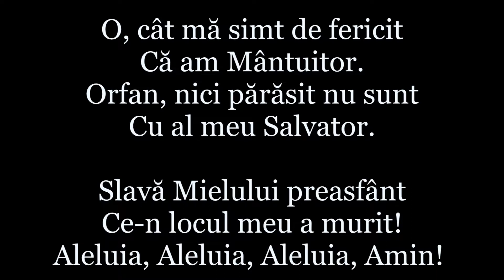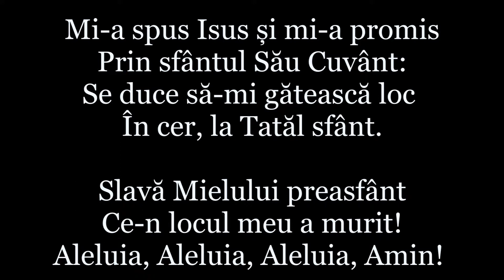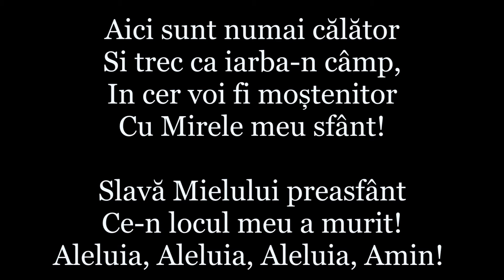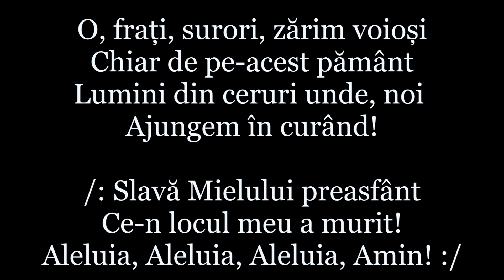131. O, cat ma simt de fericit